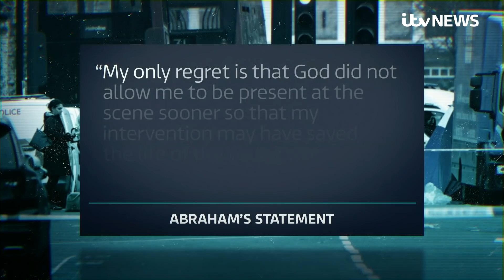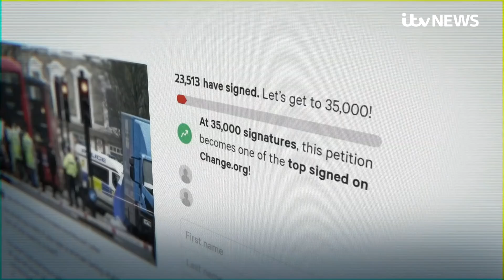Maida Vale driver: Treat me as a witness, not a criminal | ITV News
A driver who ran down a knife attacker in west London as he was stabbing a woman has asked to be "de-arrested".

The 26-year-old man, known as Abraham, was held on suspicion of murder after driving his car into into Leon McCaskre as he stabbed Yasmin Chkaifi to death in the street in Maida Vale on Monday morning.

In a statement released through his lawyer, the motorist said it was "never my intention to harm" 43-year-old McCaskre and that he "just wanted to stop him from hurting anybody further".